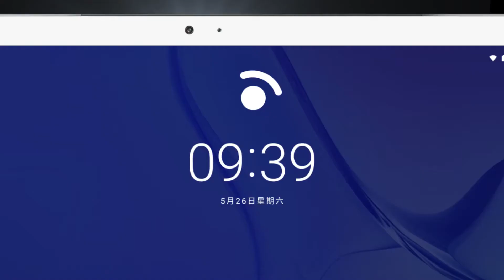Teclast T20 Tablet [Coupon Inside]